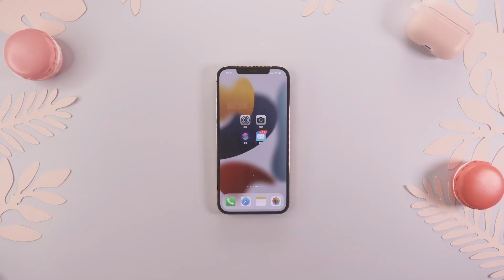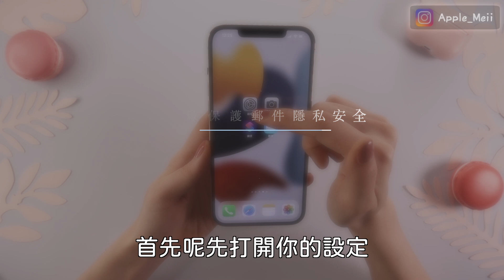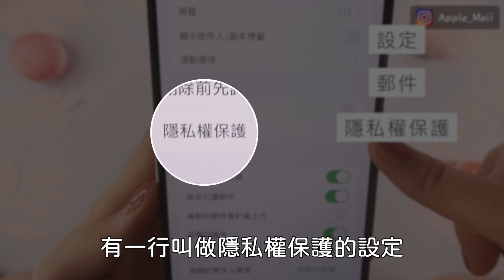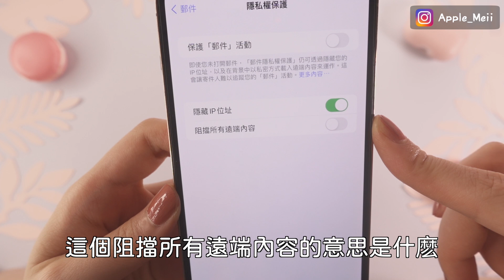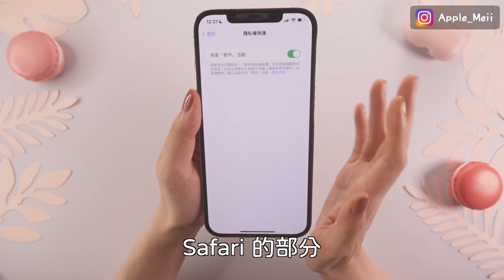iPhone 全新郵件隱私安全設定💡 iOS15功能測試 iPad 必學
今天來帶大家看一下iOS15 iPhone上面郵件隱私安全的設定，開啟之後寄件者就無法追蹤你的Email活動或是IP 跟實際位置，非常重要！